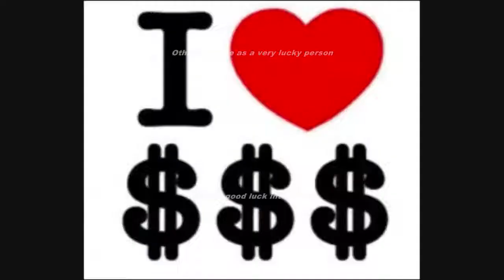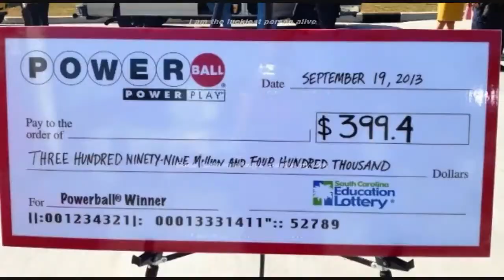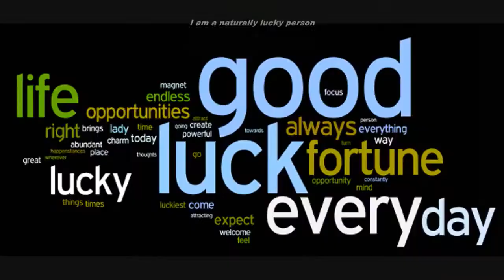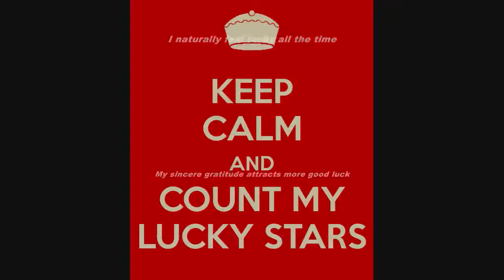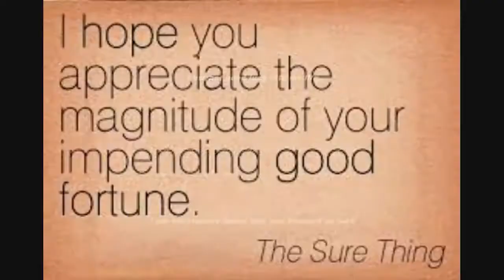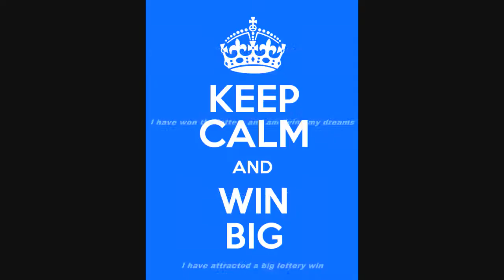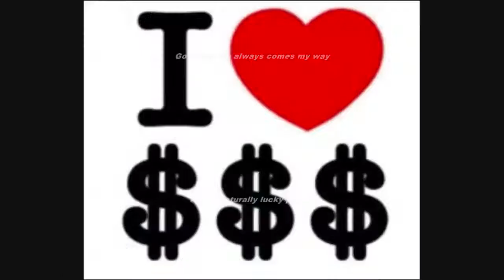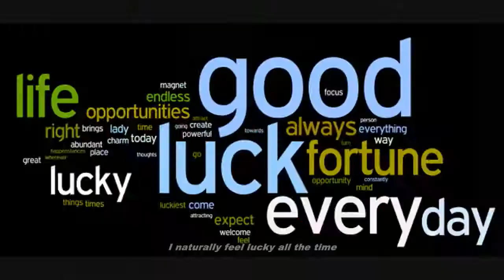Win The Lottery Subliminal (Audio+Visual)